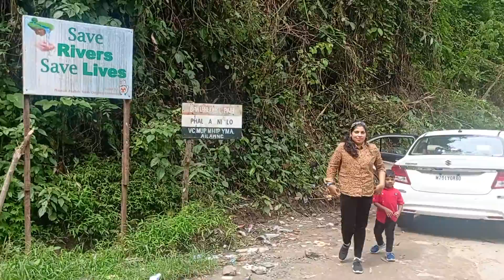Vaipuanpho Falls @ Aizawl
Vaipuanpho Falls @ Aizawl-Reiek Road